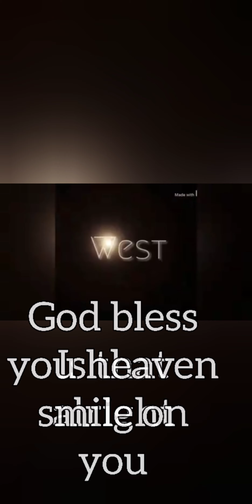MORNING WORDS OF EXPRESSION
Mailing address 3826 Satellite Blvd  956091

video from this morning

OTHER ENCOURAGING VIDEOS For YOU TO WATCH

| Be still in the presence of God | Mindfulness meditation